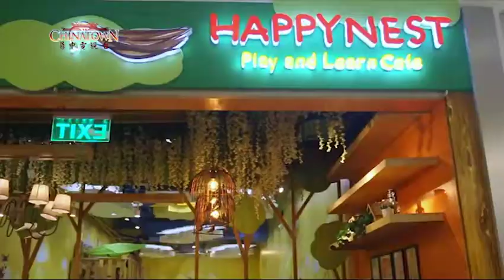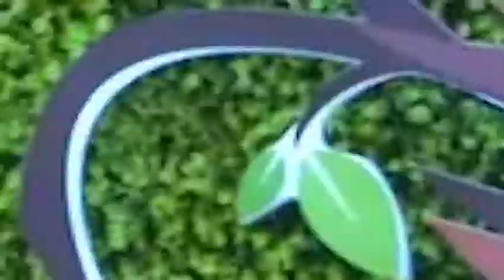Happy Nest Cafe SM San lazaro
The Perfect Nest for Your Family Only at Happynest Play and Learn Cafe. ️

Located at SM San Lazaro 2nd Floor
HOst Trisha Chua AND Candice tan

Chinatown TV
Saturdays, 9:00-10:00 AM
replays 11:00PM-12:00 MN
NET 25 (Sky Ch 18, Destiny Ch 19, Cignal Ch 14)
Sundays, 10:00-11:00 AM,
wednesday replays 7:00 PM - 8:00 PM
IBC 13 (Sky Ch 15, Destiny Ch 16, Cignal Ch 13)